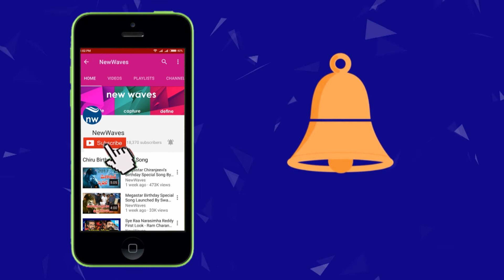తీన్మార్ మల్లన్నను జైలులోనే చంపాలని చూసారా..?| Special Story on Teenmar Mallanna | New Waves